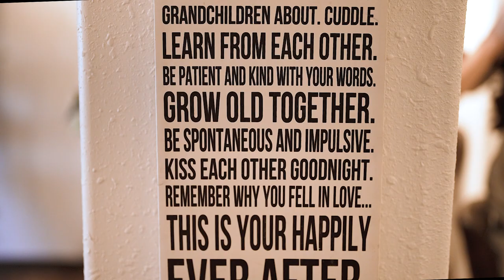Stephen and Melissa Wedding Day | 9.18.22